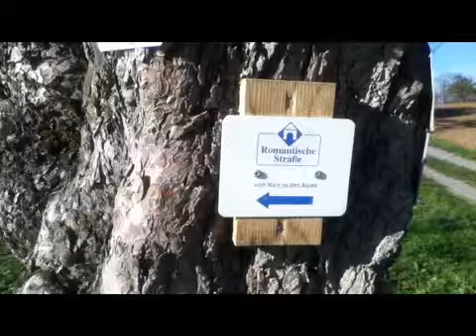Romantische Straße 1-2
Hugh